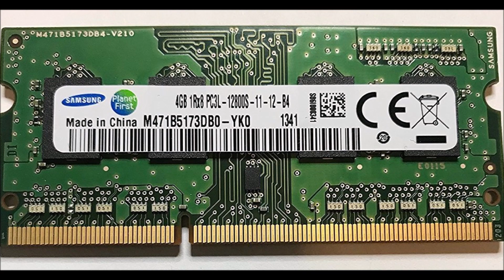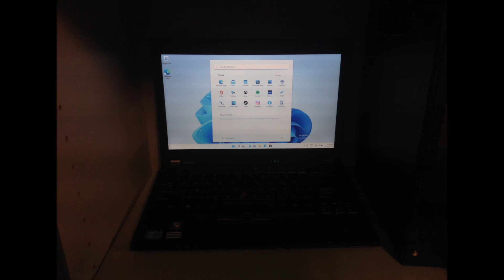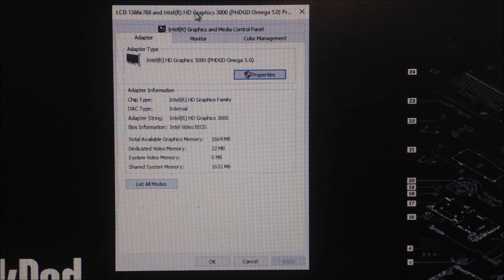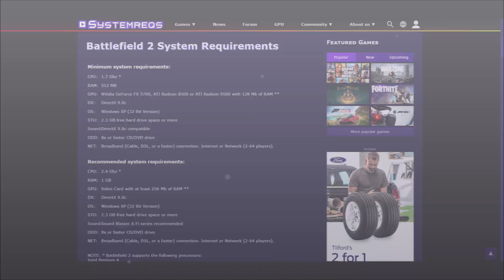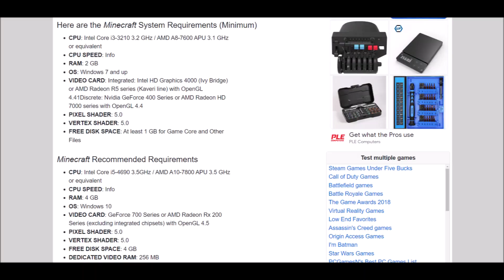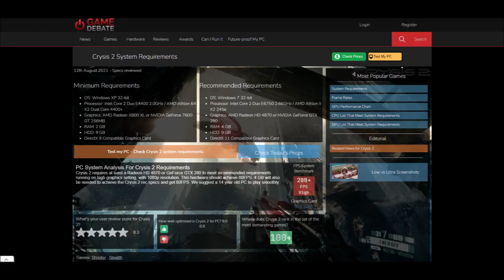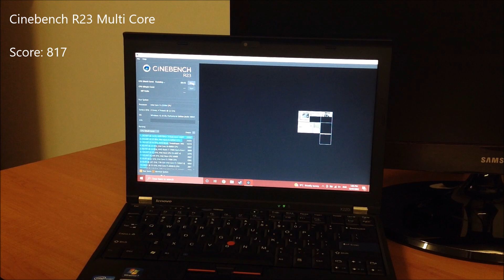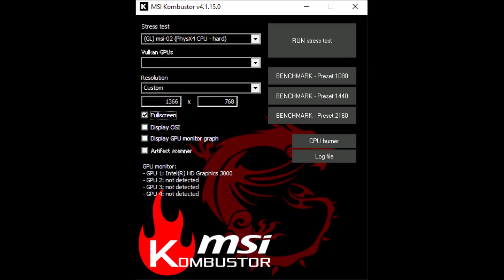How Does The Lenovo ThinkPad X220i Perform In 2022 - More Than One Decade Later!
Benchmarking and reviewing the Lenovo ThinkPad X220i to see if it still holds up this year. It's now been over a decade since it's manufacture date in 2011!

00:00 Introduction
00:11 Specifications
01:02 Other Information
01:36 Benchmarks and Testing
09:02 Summary